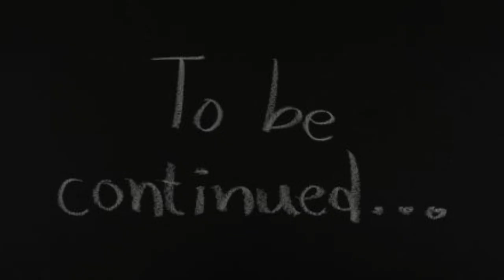മനുഷ്യൻ ഉണ്ടാക്കിയ ദൈവമേ ഇവിടെയുള്ളൂ | മൈത്രേയൻ | Maithreyan 2021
VJ- Ajith Perumpilly
CUTS | SHOTS- Manu Thankachan

Music Credits

||ANTI-PIRACY WARNING||

This content is Copyrighted to MO-Inside Media. Legal action will be taken against those who violate the copyright of the same.